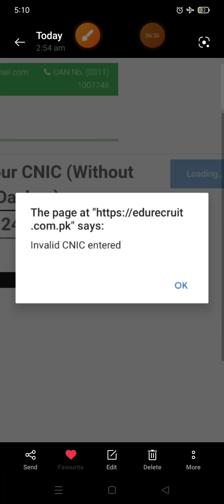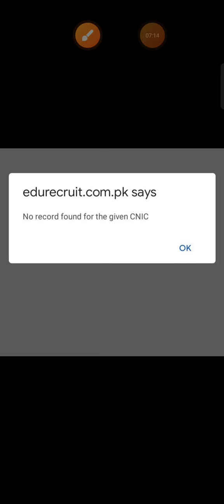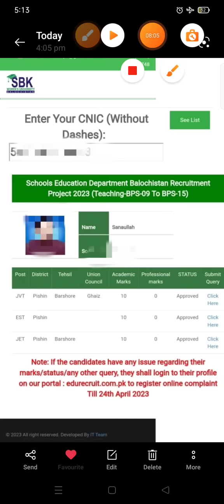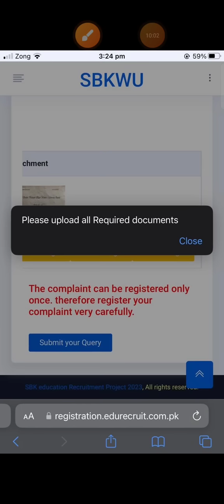SBK totally Exposed | پوری طرح سے ناکام ادارہ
Sbk